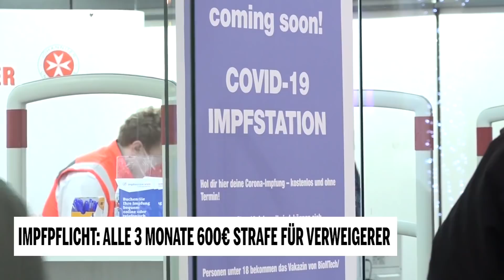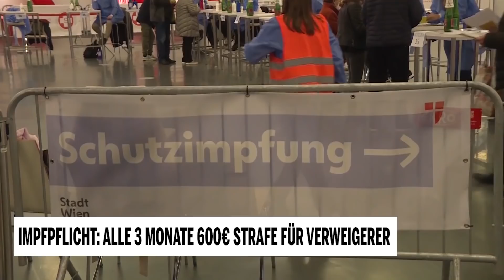Impfpflicht: Alle 3 Monate 600€ Strafe für Verweigerer